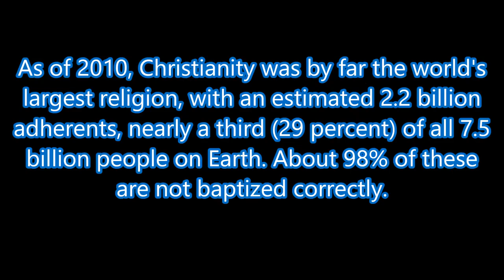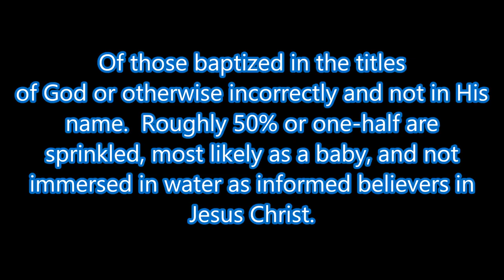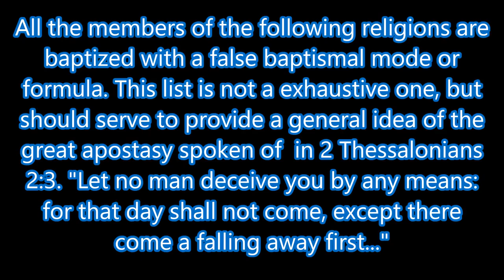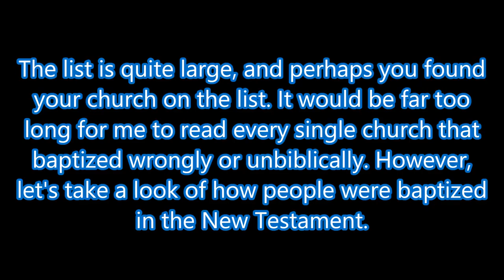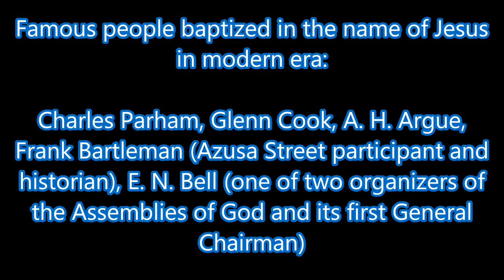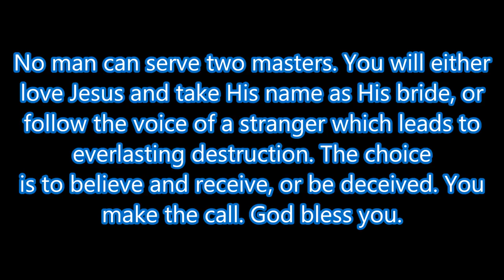Nearly All Christians Are Baptized Wrong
Amazingly most people are baptized wrongly. Most follow traditions of men instead of the word of God. Many are sprinkled as a baby without belief. Find out if your church is mentioned in this fascinating short study.